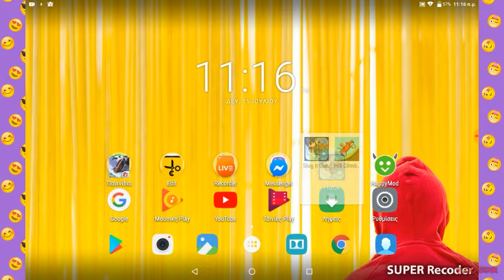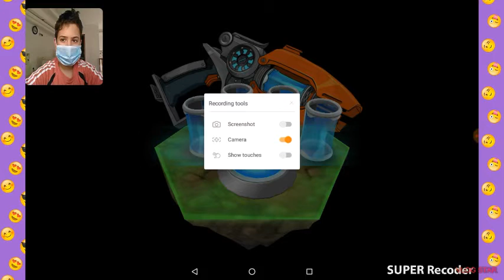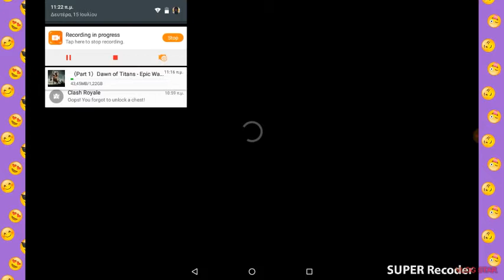Παίζω hack το Slug It Out 2!☝☝☝👍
Like and Sub